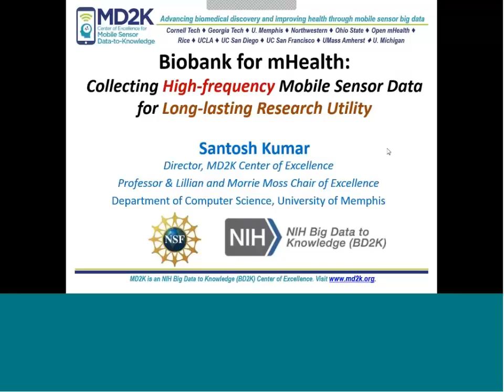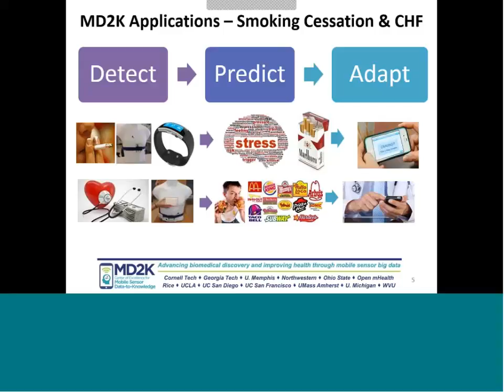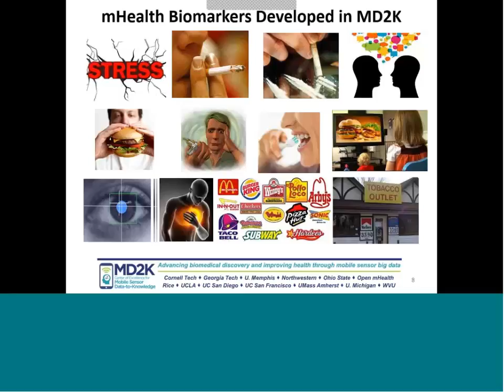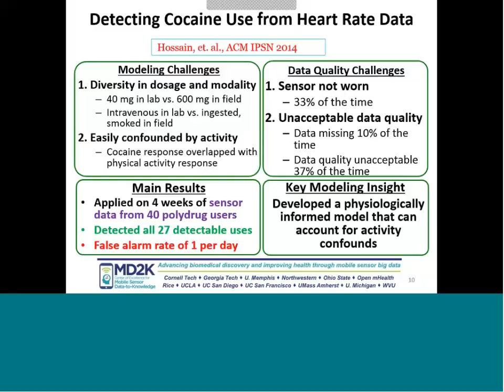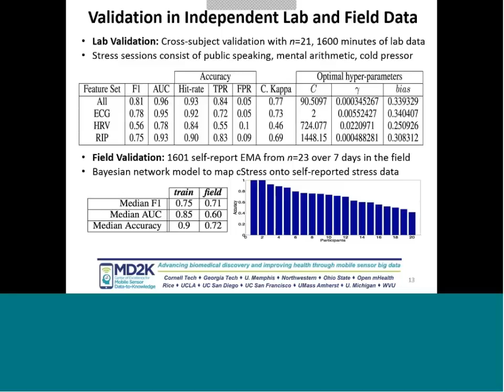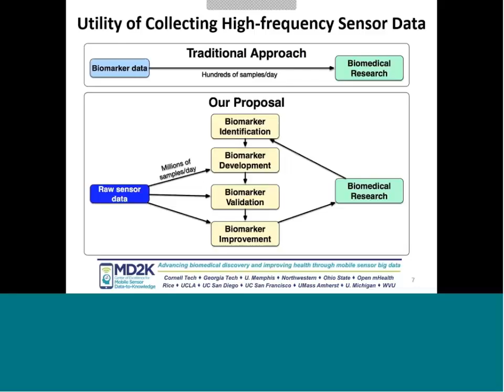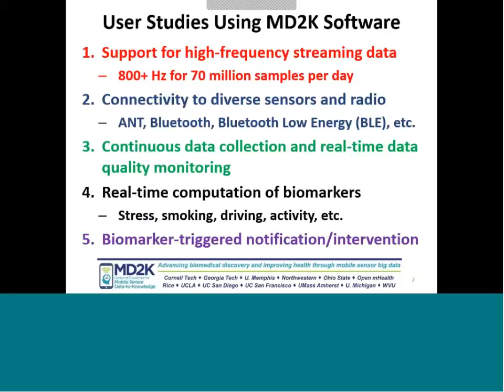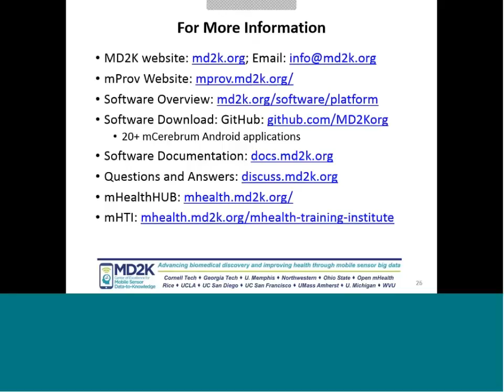Biobank for mHealth: Collecting High-frequency Mobile Sensor Data for Long-lasting Research Utility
Presenter: Santosh Kumar, Ph.D.

The National Institutes of Health (NIH) Office of Behavioral and Social Science Research (OBSSR) hosts the 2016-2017 OBSSR Director’s Webinar Series.

Santosh Kumar, Professor of Computer Science at the University of Memphis, has received numerous NIH grants from NIDCR, NIAMS, NIA, NHLBI, OD, NIDA, and NIEHS. He is the lead PI and Director for the NIH Center of Excellence for Mobile Sensor Data-to-Knowledge (MD2K). His research utilizes both wearable and mobile-based sensors to inform new approaches to research, interventions, and the delivery of healthcare. Kumar's work embodies OBSSR goals of leveraging mHealth for new forms of data, methods, measures, and approaches to enhance the delivery, replicability, and scalability of health

Abstract:
For long-lasting research utility, biomedical studies often archive biospecimens in biobanks so that they can be reprocessed to take advantage of future improvements in assays and support biomedical discoveries not possible at the time of data collection. mHealth studies, on the other hand, usually collect digital biomarkers (e.g., activity counts) that are specific to the computational models adopted by respective vendors at the time of data collection. This approach prevents any future validation of these biomarkers and makes it impossible to recompute newer biomarkers. To obtain similar long-lasting research utility as biobanks, raw sensor data must be collected that can be reprocessed in future to validate prior biomarkers and to obtain newer biomarkers. Doing so is, however, challenging due to high frequency, large volume, rapid variability, and battery life limitations of sensors and smartphones.